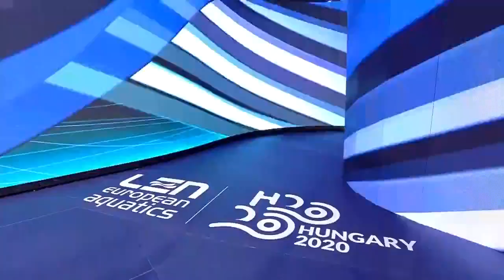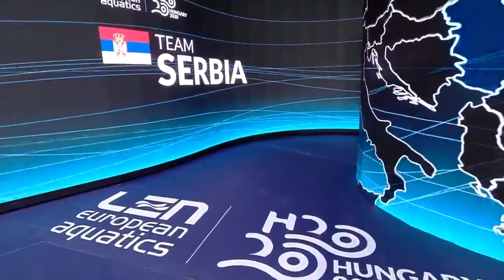4x100m Freestyle Men - Final - Euro Swimming Championship 2021